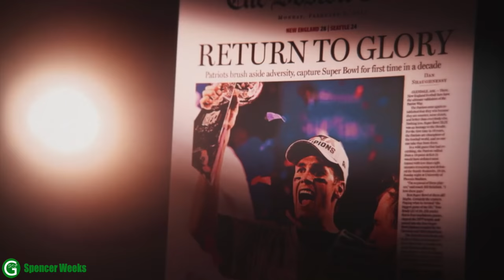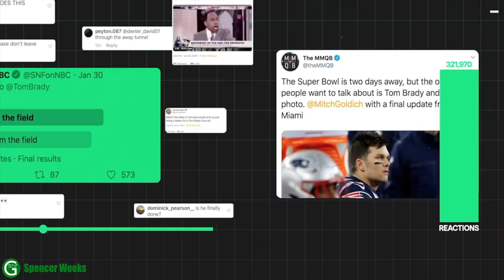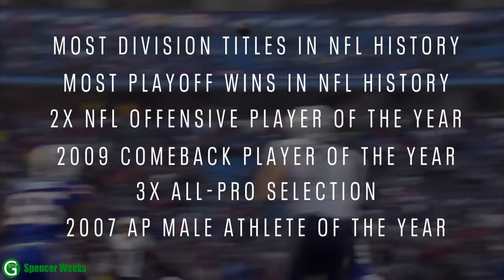Tom Brady - LEGEND - Hype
Vote for the champion of Super Bowl 2021 to win PS5